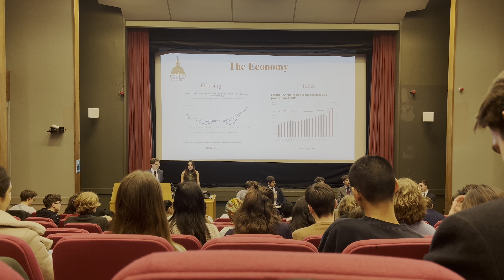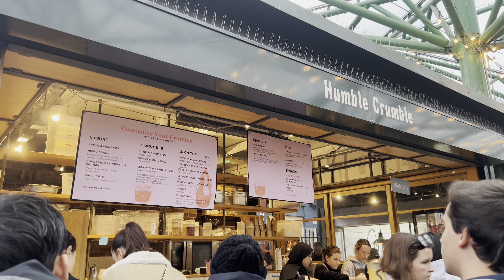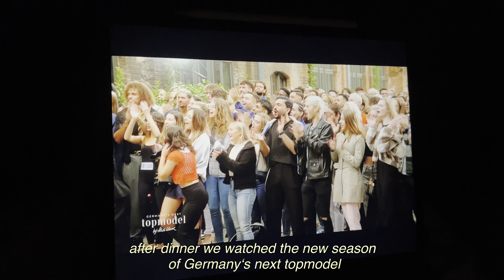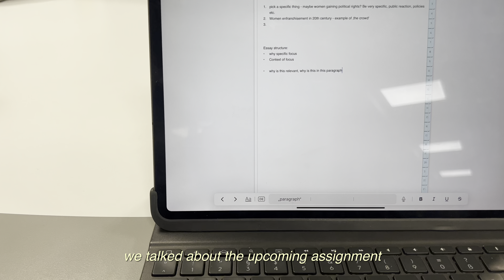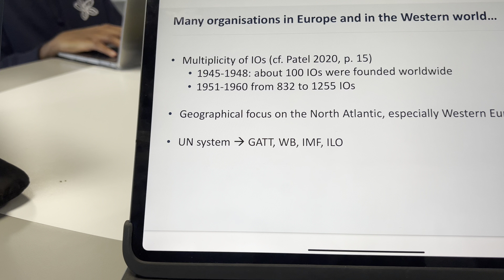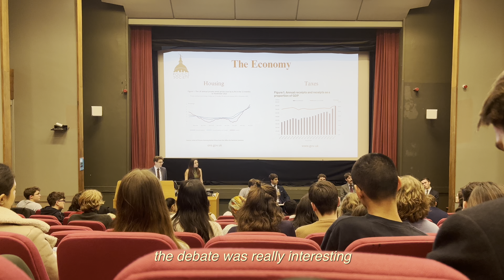london uni vlog 🌸 exploring london, essays, politics debate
My close friend Johanna came to visit me in London so we did some very touristy things over the weekend. With assignments coming up, uni life will be busy…

My name is Jula, I am currently 19 years old and come from Germany. I am studying European Politics at King‘s College London!